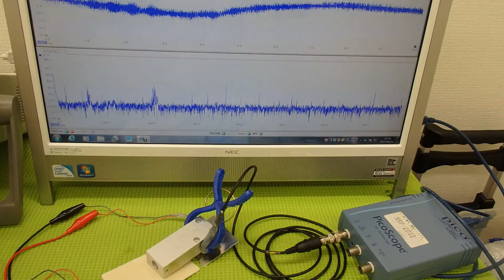超音波の発振制御システム ultrasonic-labo